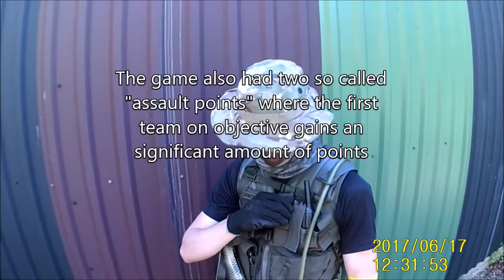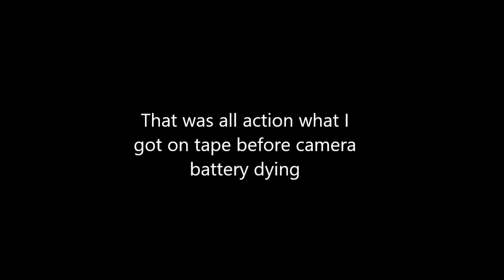Airsoft in Kontiranta 17.6.2017 - Joensuu Airsoft Kellopelit 2017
They actually played hardbass in ingame cars :D